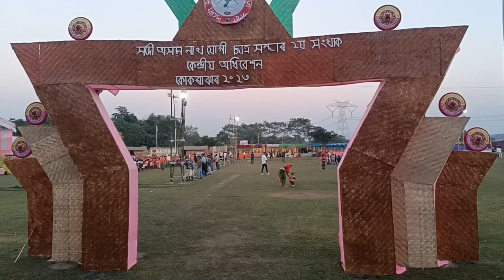সদৌ অসম নাথ-যোগী ছাত্ৰ সন্থাৰ কেন্দ্ৰীয় কোকৰাঝাৰ অধিবেশনৰ প্ৰথম দিনৰ কাৰ্যসূচী 🙏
সদৌ অসম নাথ-যোগী ছাত্ৰ সন্থাৰ কেন্দ্ৰীয় কোকৰাঝাৰ অধিবেশন 🙏